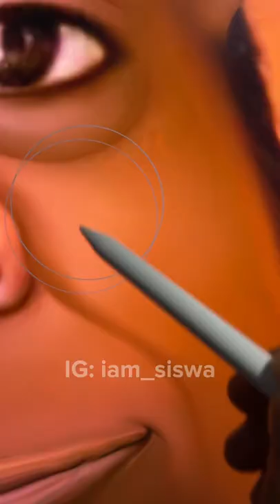I turned Khaby Lame into ✨ SHREK ✨ and he looks so mighty ✨